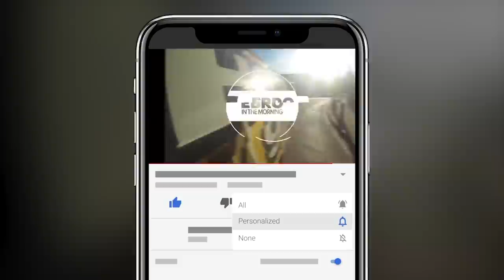Rosenberg Breaks Down The Story Of His Wedding Proposal!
Peter Rosenberg is engaged to be married! He returns to the show to share the story behind his planned proposal, what went wrong, and his overall decision! How many times did he get the button? Find out!